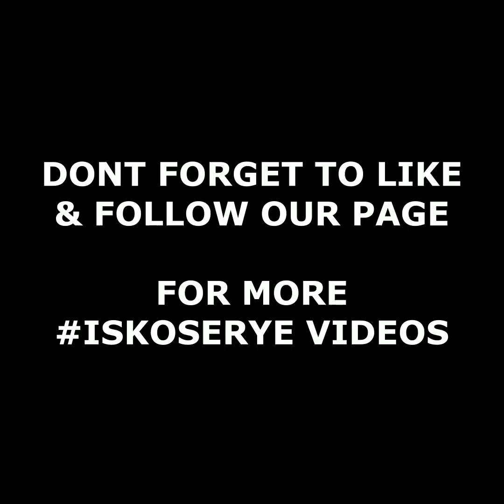YORME UMUTANG NG 5 BILYON PARA IBUHOS SA MAYNILA | Paolo Duterte Supporters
Ito na ang pinaka hinihintay ng lahat na pagbabago ng mga manilenyo 5 bilyong inutang ni yorme isko siguradong may pupuntahan ang bawat singko at tiyak taong bayan ang makikinabang.

Credits to Official Isko Moreno Domagoso Page